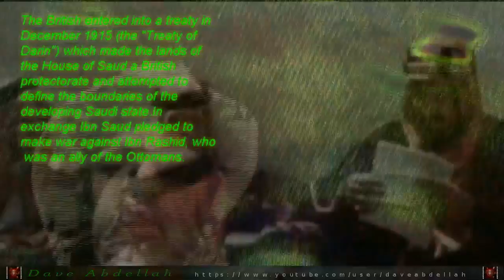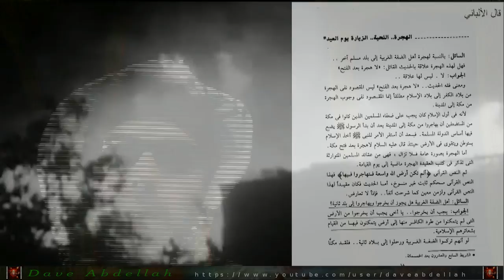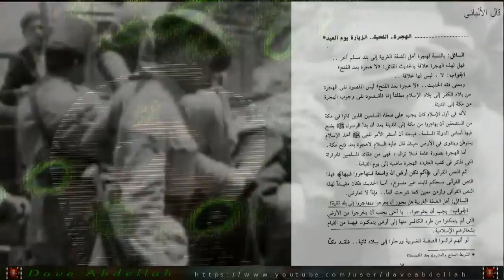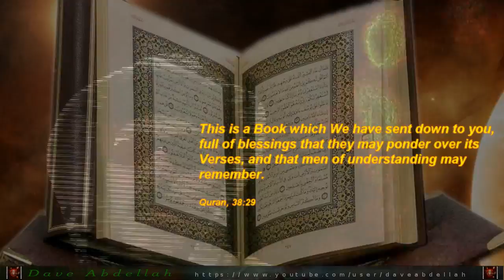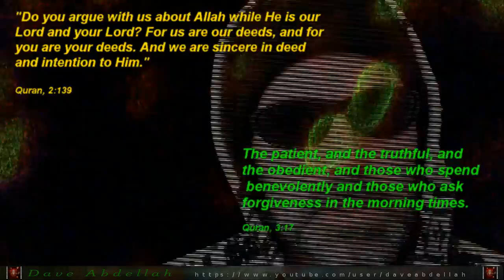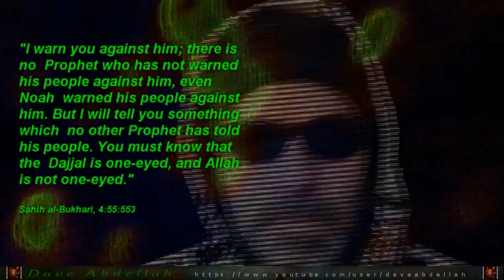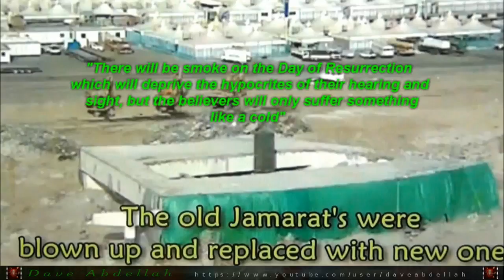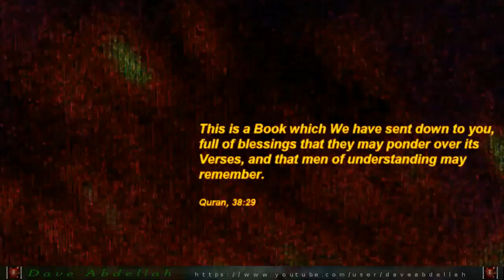The destruction of the Khalifa, Ummah & the Hajj. The Rise of Dajjal. Confession of Prince Talal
The British entered into a treaty in December 1915 (the "Treaty of Darin") which made the lands of the House of Saud a British protectorate and attempted to define the boundaries of the developing Saudi state.In exchange Ibn Saud pledged to make war against Ibn Rashid, who was an ally of the Ottomans.

DAJJAL will appear among you and that which was unrecognisable to you now, will no longer be a concealed mystery" (Hadith 1812)

And surely, We have created many of the jinns and mankind for Hell. They have hearts wherewith they understand not, they have eyes wherewith they see not, and they have ears wherewith they hear not (the truth). They are like cattle, nay even more astray; those! They are the heedless ones. (Quran 7:179)

The Prophet صلى الله عليه وسلم said: "Whoever INNOVATES something in this matter of ours that is not part of it, then it will be rejected." [Sahîh al-Bukhârî and Sahîh Muslim]

Shu'ba narrated that the Prophet  صلى الله عليه وسلم  said: " The Hour (of Resurrection) will not be occur till the Hajj (Pilgrimage to Mecca) is abandoned." (Bukhari)

Abu Hurairah said: "The Prophet (sallallahu alayhe wa sallam) said,
'Hasten to do good deeds before six things happen: the RISING SUN FROM THE WEST (pole shift?), THE SMOKE (blowing up the Jamarat?), the DAJJAL, the BEAST, the (death) of one of you or GENERAL TRIBULATION." (Muslim.)
"O my slaves, all of you are astray except whom I have guided; so ask me for guidance and I will guide you." - Hadith Qudsi

'There will be smoke on the Day of Resurrection which will deprive the hypocrites of their hearing and sight, but the believers will only suffer something like a cold' We were terrified, so we went to Ibn Masud, who was reclining. When he heard about this, he became angry and sat up, and said: 'O people, whoever knows a thing, let him say it; but whoever does not know, let him say, "Allah knows best." It is a part of knowledge, when one does not know something, to say "Allah knows best." Allah SWT said to His Prophet Mohammad (sallallahu alayhe wa sallam): "Say: 'No reward do I ask of you for this (Qur'an), nor am I a pretender'" (Sad 38:86.)

Hudhayfah ibn al-Yaman said, "People used to ask the Prophet (sallallahu alayhe wa sallam) about good things, but I used to ask him about bad things because I was afraid that they might overtake me. I said, 'O Messenger of Allah, we were lost in ignorance (Jahiliyyah) and evil, then Allah brought this good (i.e. Islam). Will some evil come after this good thing?' He said, 'Yes' I asked, 'And will some good come after that evil?' He said, 'Yes, but it will be tainted with some evil' I asked, 'How will it be tainted?' He said, 'There will be some people who will lead others on a path different from mine. You will see good and bad in them. I asked, 'Will some evil come after that good?' He said, 'Some people will be standing and calling at the gates of Hell; whoever responds to their call, they will throw him into the Fire.' I said, 'O Messenger of Allah, describe them for us.' He said, 'They will be from our own people, and will speak our language.' I asked, 'What do you advise me to do if I should live to see that?' He said, 'Stick to the main body (jama'ah) of the Muslims and their leader (Imam). I asked, What if there is no main body and no leader?' He said 'Isolate yourself from all of these sects, even if you have to eat the roots of trees until death overcomes you while you are in that state.'"

'Abd Allah ibn Mas'ud said: "The Prophet said, 'Islam began as something strange, and it will revert to being strange as it was in the beginning, so good tidings for the strangers.' Someone asked, 'Who are the strangers?' He said, 'The ones who break away from their people (literally, 'tribes') for the sake of Islam.' "This Hadith was narrated by Ibn Majah on the authority of Anas and Abu Hurairah.

'Abd Allah said, "The Prophet said, 'Just before the Hour, there will be days in which knowledge will disappear and ignorance will appear, and there will be much killing.' "

Do they want to let us forget for who the Prophet's warned us?
"'Abdullah Ibn 'Omar said, The Prophet stood up to address the  people. He praised Allah as He deserved to be praised, then he  spoke about the Dajjal: 'I warn you against him; there is no  Prophet who has not warned his people against him, even Noah  warned his people against him. But I will tell you something which  no other Prophet has told his people. You must know that the  Dajjal is one-eyed, and Allah is not one-eyed.'"

daveabdellah